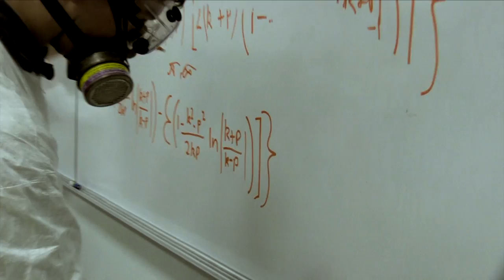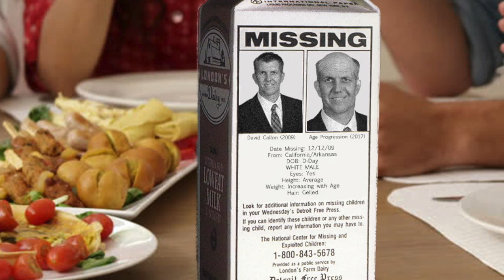Gadfly TV 8.4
RIP Sam Chechik